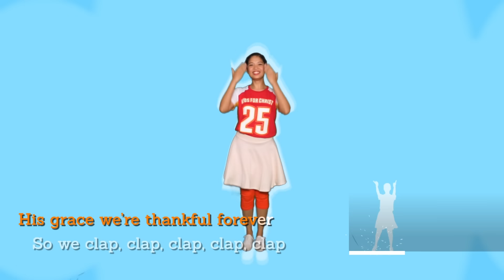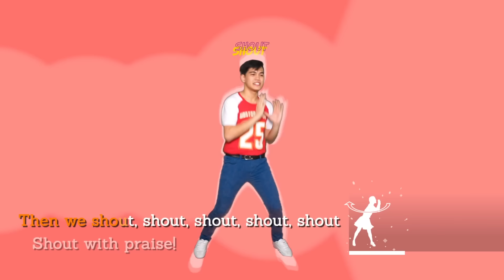Ablaze Music - We Will Celebrate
We will Celebrate Erika Ermino-Ernaje and Aaron Andre' m. Borja